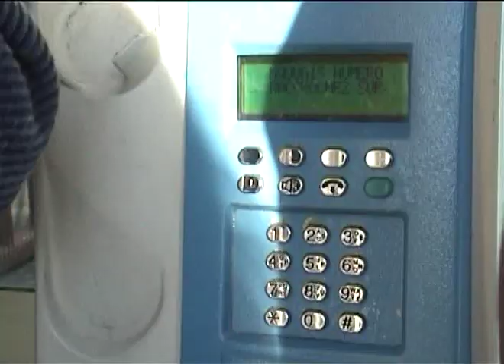Interview de Ronan et Fauve de Percubaba 20/06/2009